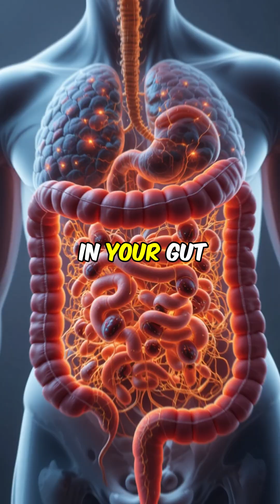10 Everyday Habits That Are Damaging Your Gut Microbiome#healthshorts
Your gut is home to trillions of bacteria that play a vital role in digestion, immunity, and even mood. But did you know that some everyday habits might be silently harming your gut microbiome?

In this video, we’ll reveal 10 common habits that damage gut health — from poor diet choices and lack of fiber to overuse of antibiotics, stress, and even sleep deprivation. Ignoring these factors can lead to digestive issues, low immunity, and long-term health problems.

Discover what you should avoid and learn simple changes you can make to restore balance, improve digestion, and support overall wellness.